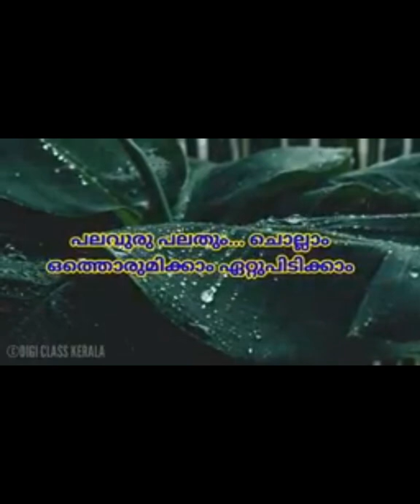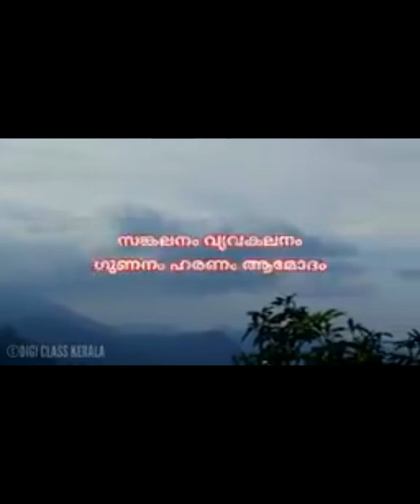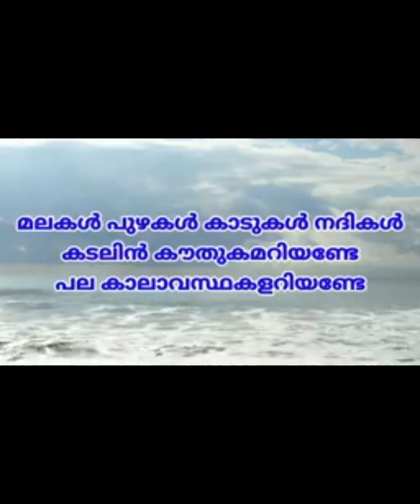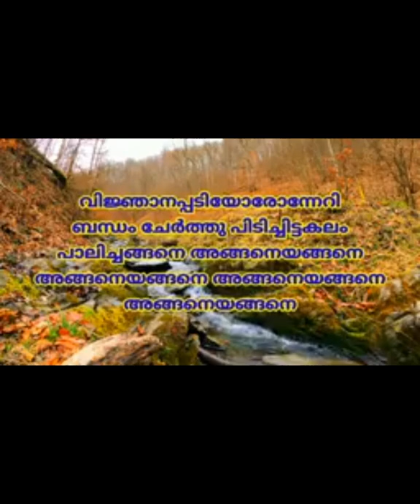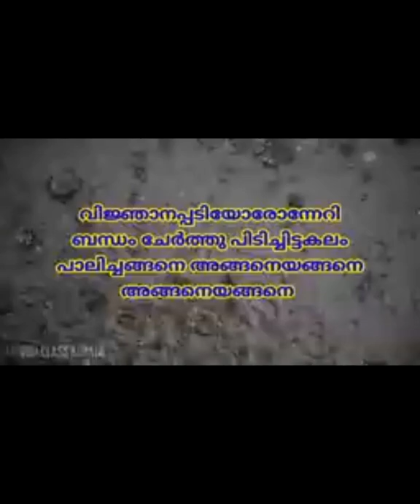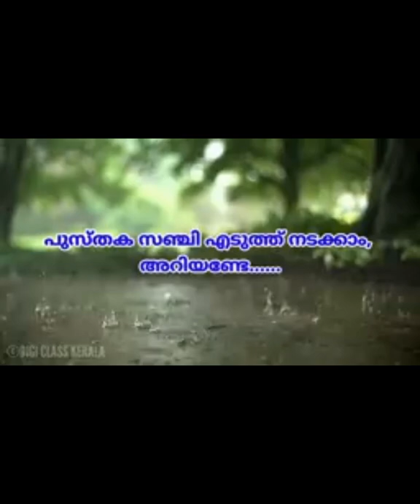പ്രവേശനോത്സവം 2021-2022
AUPS CHANDAKKUNNU, NILAMBUR